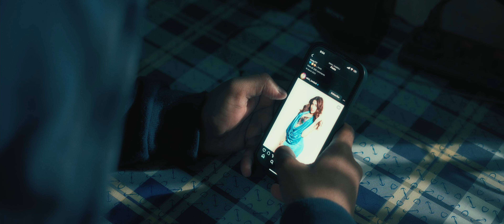Nomophobia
Nomophobia is the fear of being out of mobile phone contact. Having no bars or a discharged phone is leading to anxiety and panic attacks in an increasing number of people.